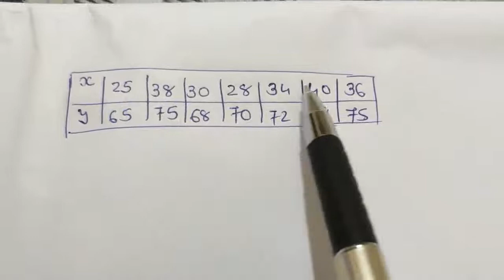Std 12 comm stat ch2 part 11